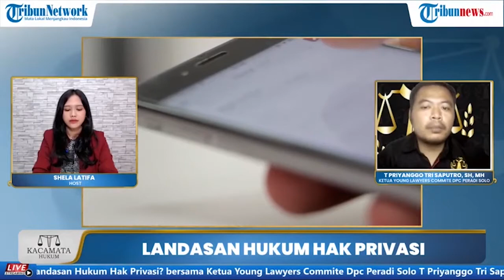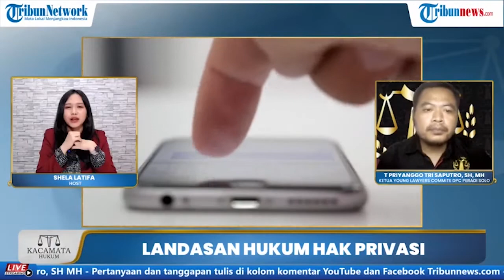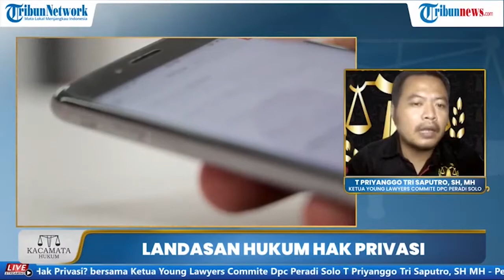Kontroversi Polisi Paksa Periksa Ponsel Warga, Bagaimana Aturannya? Ini Kata Pakar Hukum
TRIBUN-VIDEO.COM - Baru-baru ini viral sebuah potongan video yang menampilkan seorang polisi memeriksa paksa ponsel seorang pemuda saat tengah berpatroli.

Dalam video itu, terlihat pemilik ponsel keberatan ketika polisi ingin memeriksa ponselnya. Ia mengatakan, ponsel tersebut merupakan ranah privasinya.

Ketua Young Lawyers Comitter DPC Peradi Surakarta T Priyanggo Trisaputro mengatakan sampai saat ini tidak ada aturan khusus mengenai polisi memeriksa ponsel.

"Di dalam Perkapolri Nomor 6 tahun 2019, khususnya pasal 20 ayat 1 menyatakan penggeledahan sebagaimana dimaksud pasal 16 huruf D dilakukan oleh penyidik atau penyidik pembantu dengan dilengkapi surat perintah penggeledahan." (Tribun-video.com/RAM)